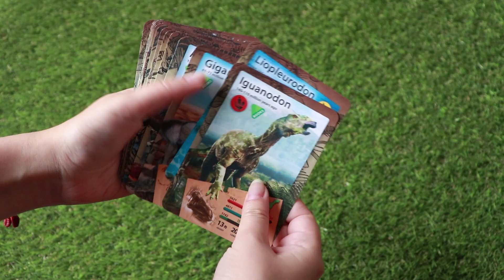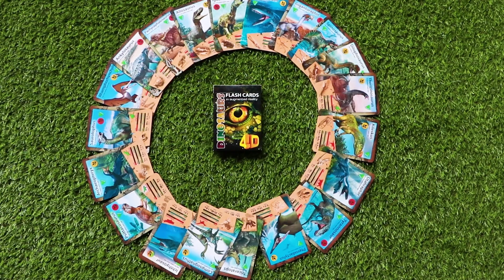Augmented Reality Dinosaurs Flashcards by DEVAR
Augmented Reality Dinosaurs Flashcards will allow kids to become real explorer and bring ancient reptiles back to life on their smartphones and tablets! Using the free DEVAR app kids can feed the dinosaurs, find out when and where they lived, compare their size and even control them by tapping on the screen.